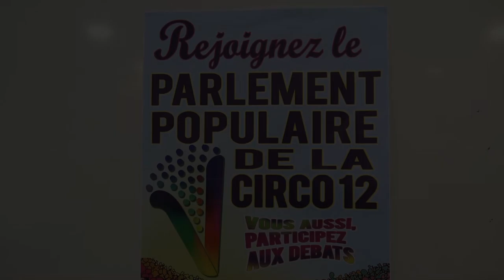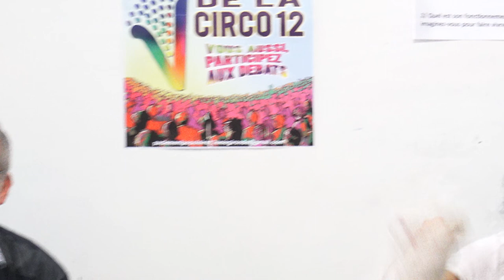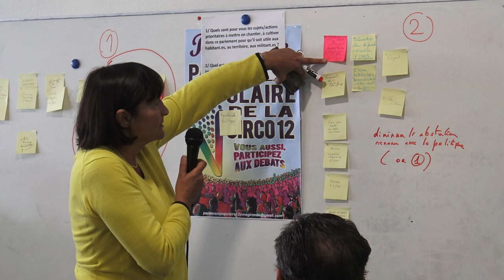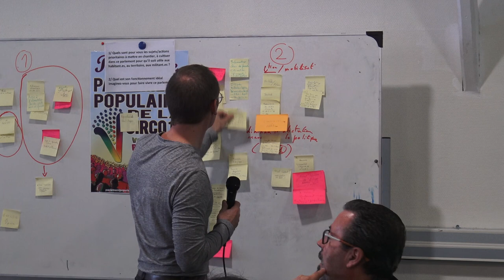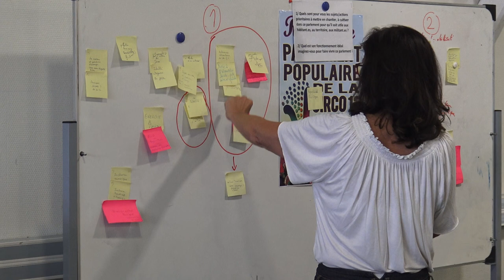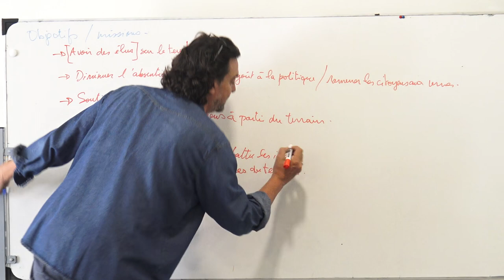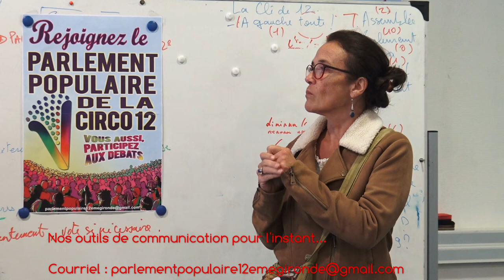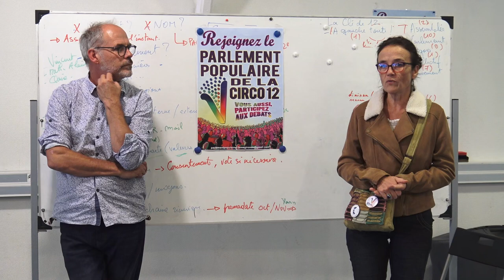Lancement du Parlement populaire de la 12ème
Lors la conférence de presse au Splendid de Langoiran, le 13 septembre, Mathilde Feld et Lionel Chollon avaient annoncé que la première réunion du Parlement se tiendrait Samedi 24 septembre 2022 à Cadillac, de 9h30 à 17h.
Le Parlement populaire de la 12ème, c’est parti !

Lors de la campagne des élections législatives de juin 2022, la candidate de la NUPES sur la 12ème circonscription, Mathilde Feld, s’était engagée, quel que soit le résultat final,  à mettre en place un parlement populaire sur notre circonscription. Trois mois après, elle tient son engagement. Et on regrette encore que, pour 183 voix, ce ne soit pas en tant que députée.
Ce Parlement se veut :
- un lieu de confrontation des idées, de formation, d’éducation populaire, d’élaboration et de discussion de lois
- une force de propositions pour l'avenir
- un lieu de réunion pour toutes celles et tous ceux qui ne se résignent pas
- un outil pour préparer des actions locales, pour soutenir les mouvements de lutte
- un lieu ouvert à toutes et tous, qu’ils aient voté ou non, qu’ils aient soutenu ou non la NUPES en juin

Chacun.e y aura sa place, sera écouté.e, pourra offrir son aide, lancer des initiatives pour assurer un avenir meilleur à notre territoire et à ses habitant.es.

L’organisation et l’activité de ce Parlement se sont décidé.es le 24 septembre, le matin par les participant.es avec l’objectif de tendre vers une démocratie locale exemplaire. Et comme on sait, la démocratie, ça se fabrique ensemble ! L’après-midi fut réservé à des ateliers sur des thèmes décidés le matin.